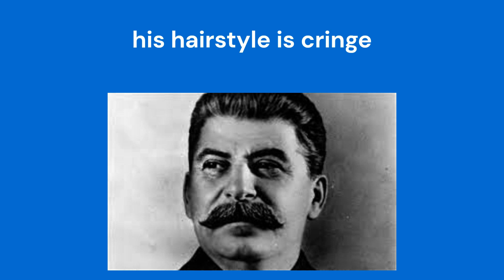top 5 reasons why stalin was mid